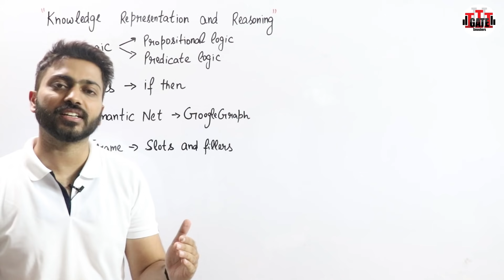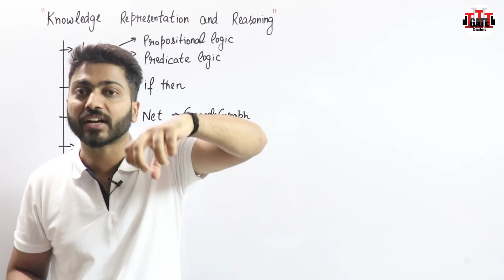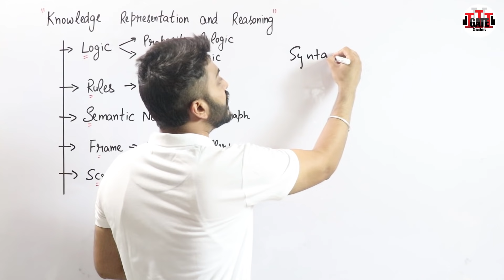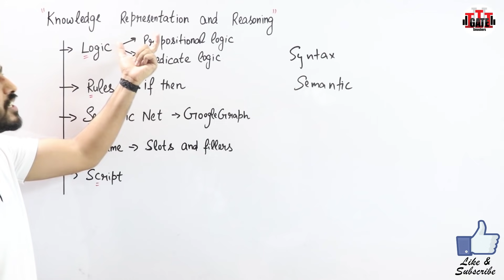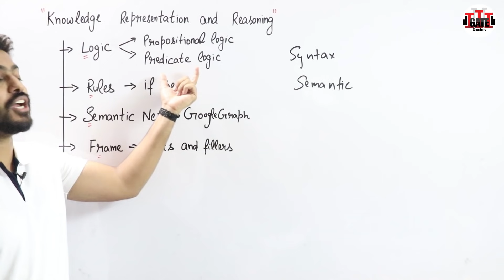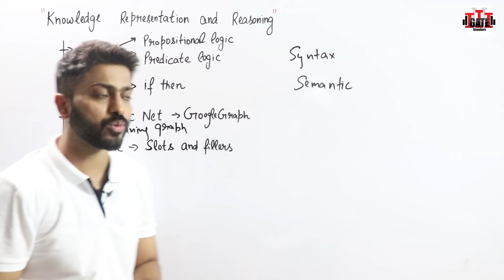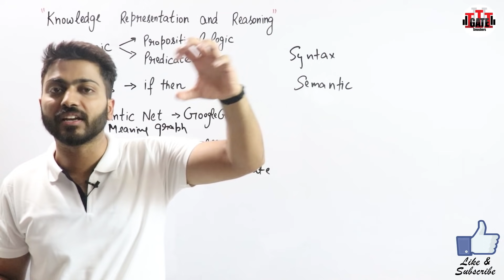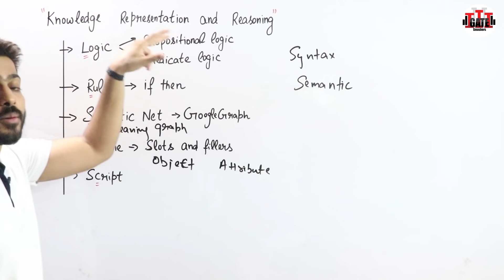Lec-20: Knowledge Representation and Reasoning | Logic, Semantic Net, Frames etc.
0:00 - Introduction
3:58 - Logic
4:20 - Rules
4:28 - Semantic Net
5:49 - Frame
6:37 - Script